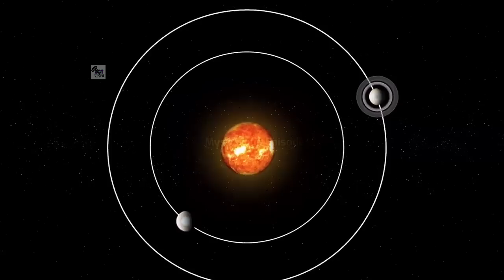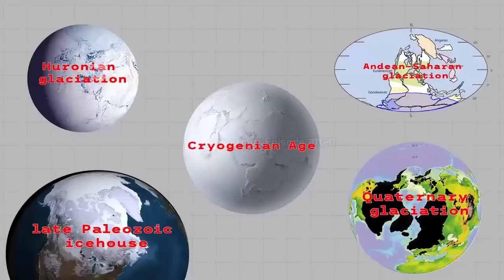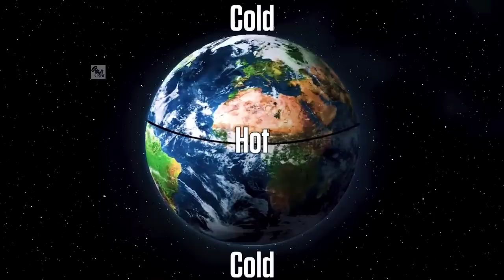400 কোটি বছর পূর্বের পৃথিবী I Earth 400 Crore Years Ago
In this video we'll discuss about  :

400 কোটি বছর পূর্বের পৃথিবী
Earth 400 Crore Years Ago

NOTE